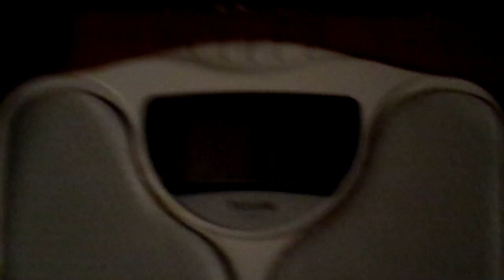Weigh-In Wednesday! 6-10-15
2.2 pound difference this week. Did I LOSE or did I GAIN?!